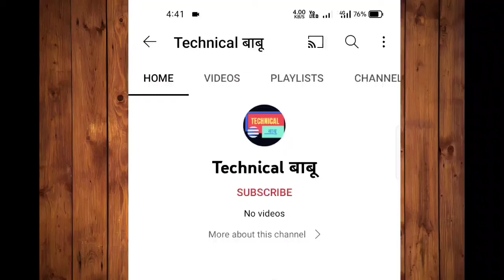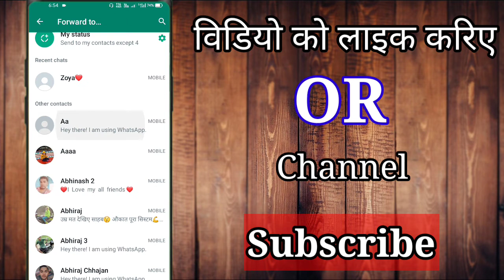whatsapp par photo forward kaise kare ? whatsapp par photo share kaise kare